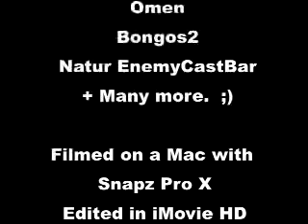Karazhan - Romulo and Julianne